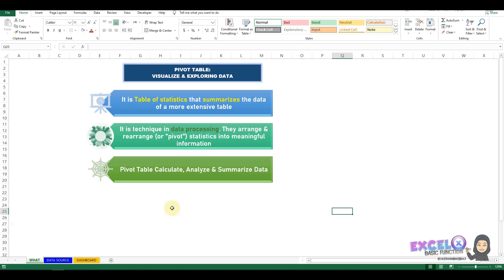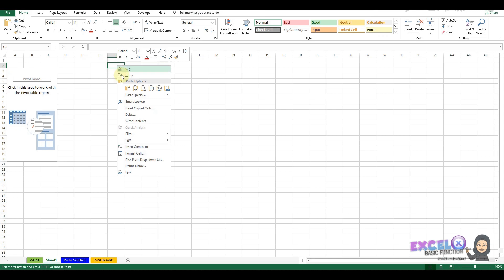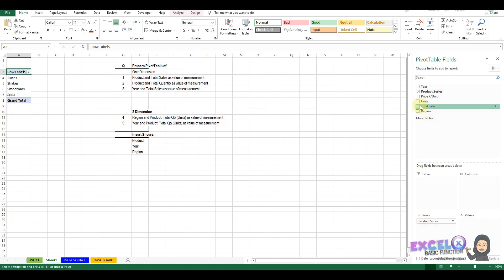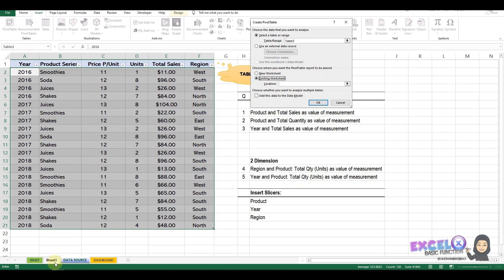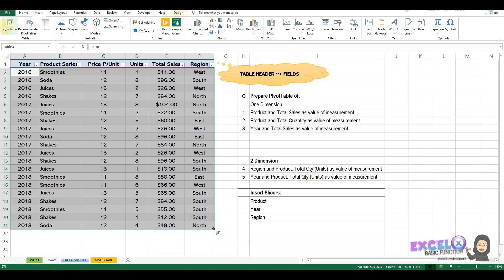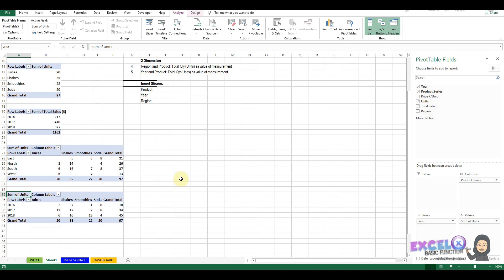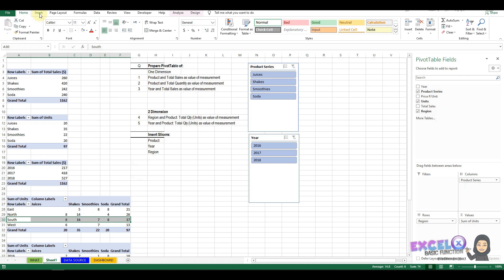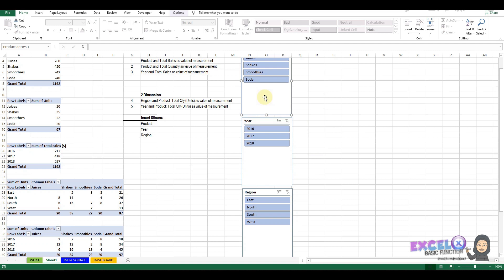Lesson 3 - Excel Basic Function : Pivot Table :: Part 1 of 2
You'll learn how to use pivot table function, slider and creating pivot chart. You can create informative dashboard of excel after completing this series. This Lesson consist of 2 videos: